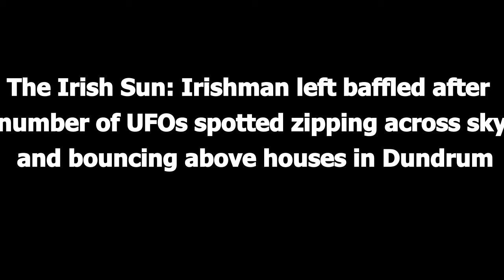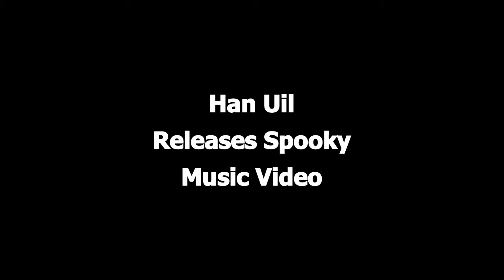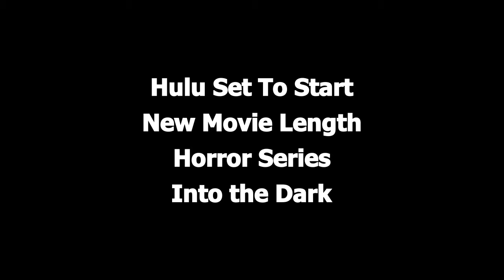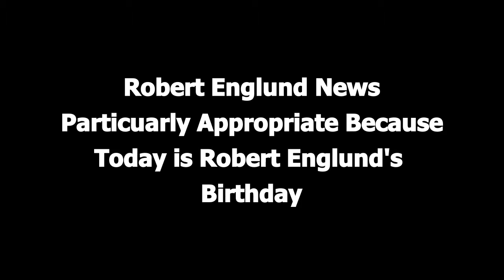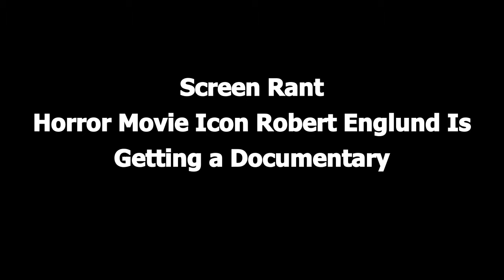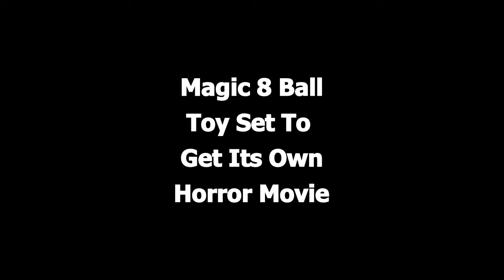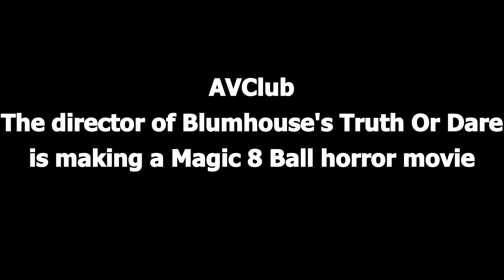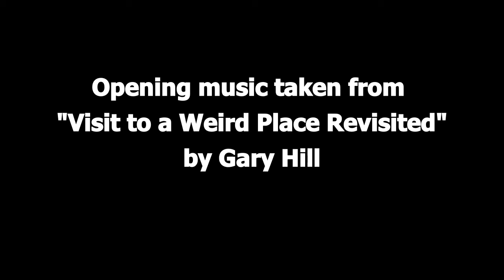Spooky Ventures Spooky News June 7, 2019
A round up of spooky news stories for June 7, 2019

Here are URLs for more information on the

subjects covered.